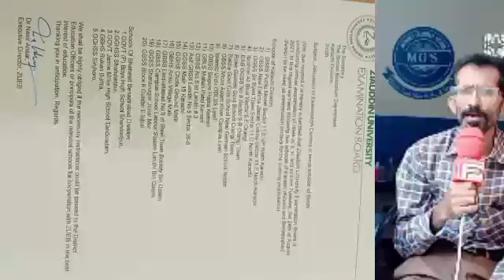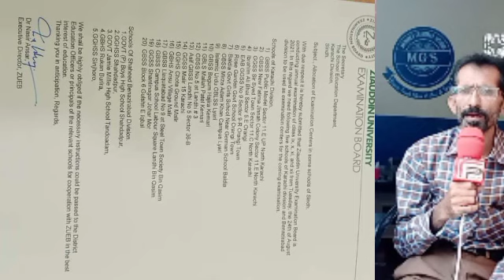Ziauddin Board applied to the Sindh government for the examination centers || zueb || FP News